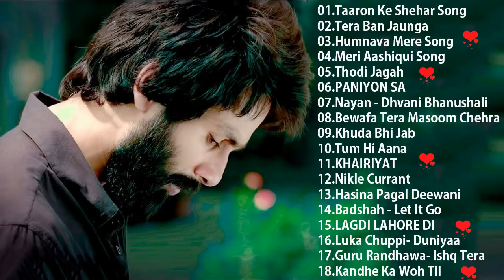New Hindi Songs 2021 - Arijit singh,Neha Kakkar,Atif Aslam,Armaan Malik,Shreya Ghoshal